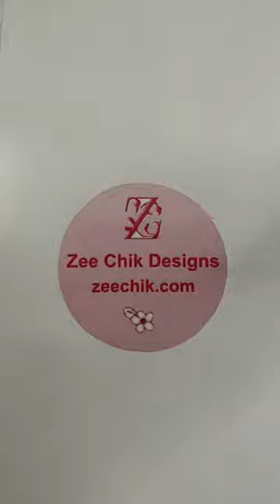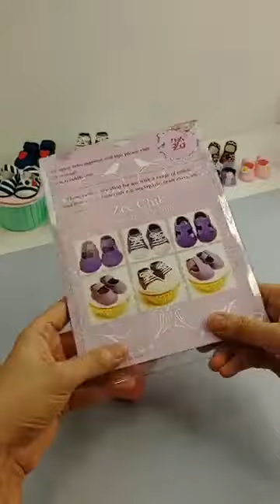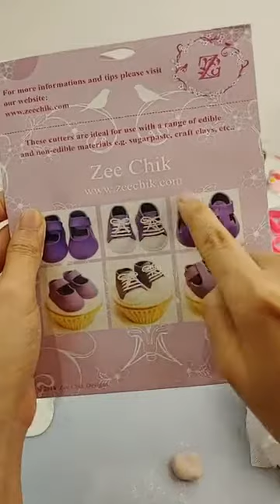How to make cute deer and baby shoe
for the baby shoe cutters.
In this Facebook live video I am going to show you how to make this cute deer and the baby shoes.  This tutorial also suitable for polymer clay.